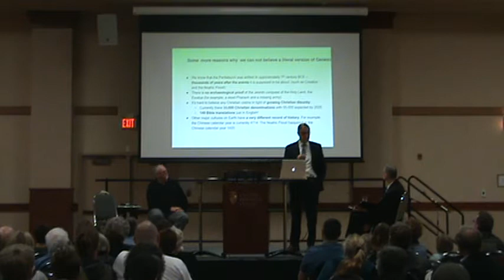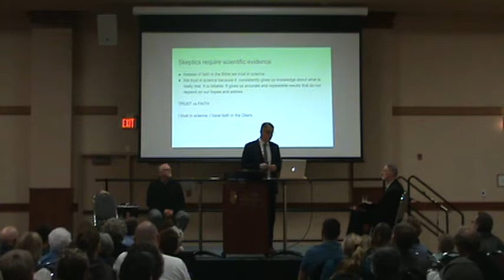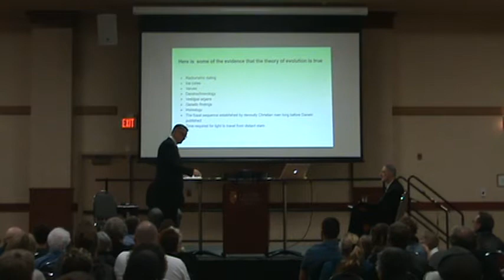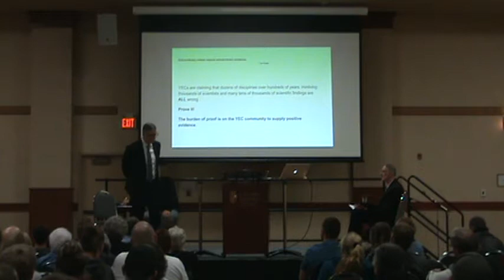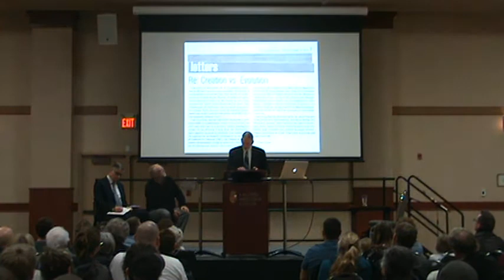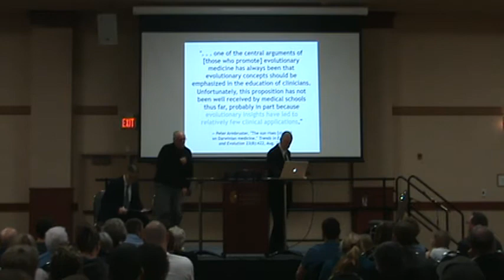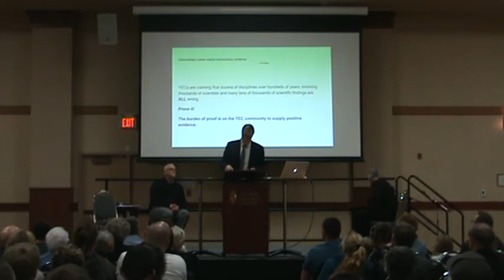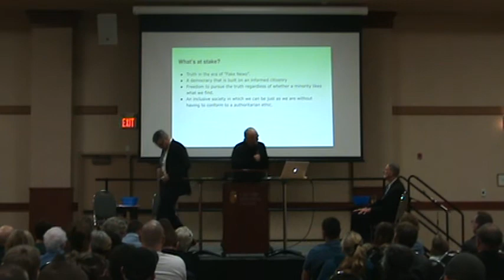Genesis Debate - Scott Lewis vs Richard Peachey Part 2 of 2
Experienced public school educators Scott Lewis and Richard Peachey debated the moral and scientific implications of teaching that Genesis is literally true and what we should be teaching our next generation.  This debate took place on Thursday, March 8, 2018 in Lacombe, AB at the LMC.  Rick Abma moderated and Rev. Barry Beukema did the introduction.